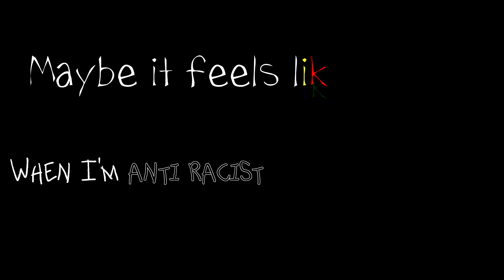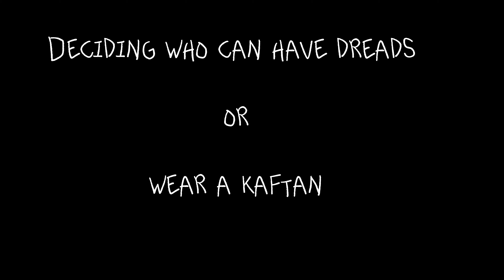Black Face - KingFast (Lyric Video)